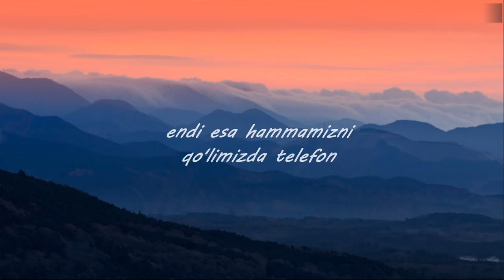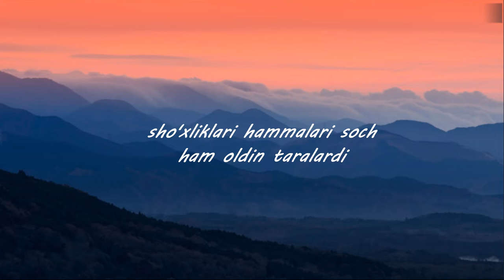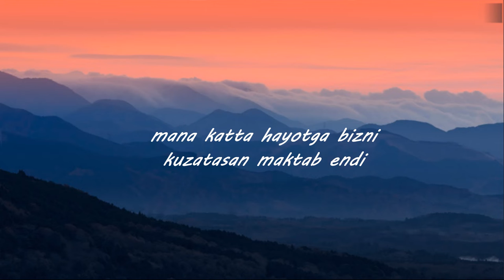Bolalik, the white Rep's music video!